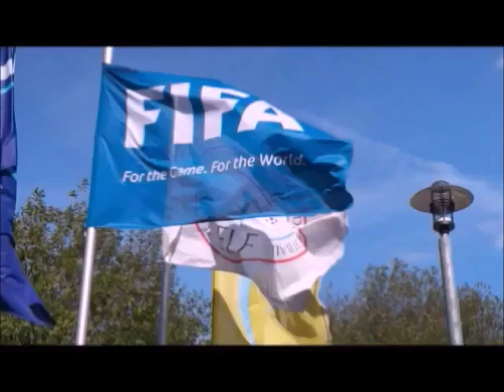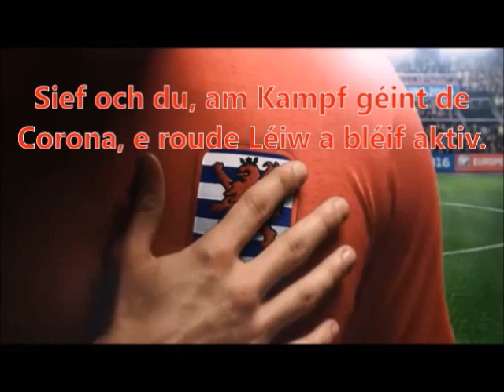RoudeLéiwHuelEn BleiftStaark BleiftGesond BleiftDoheem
Sief och du, am Kampf géint de Corona Virus, e roude Léiw a bléif aktiv.